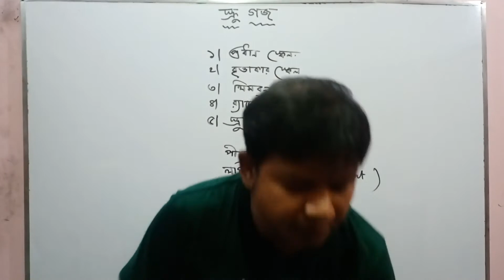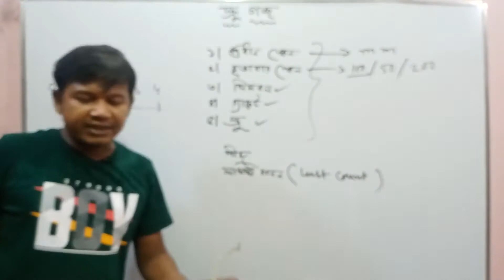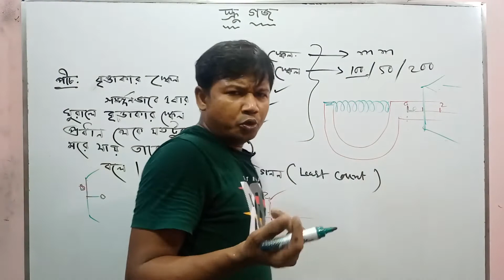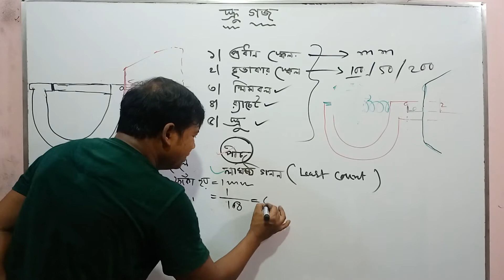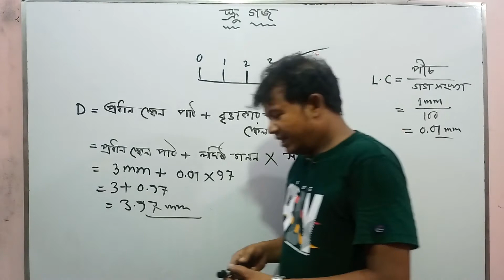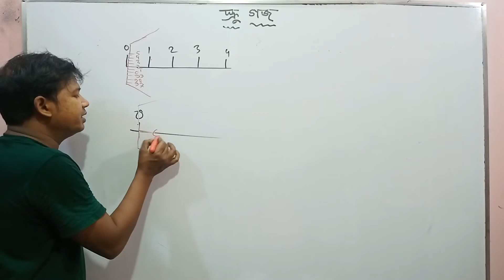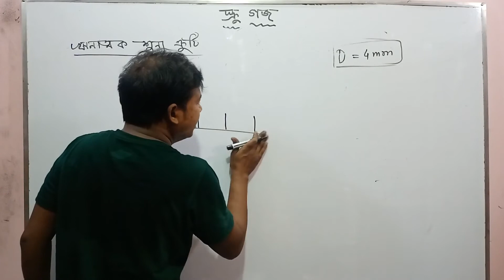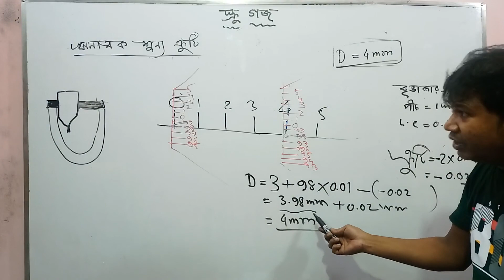স্ক্রু গজ || screw gauge || পীচ || লঘিষ্ঠ গণন || যান্ত্রিক ত্রুটি || SSC || HSC.